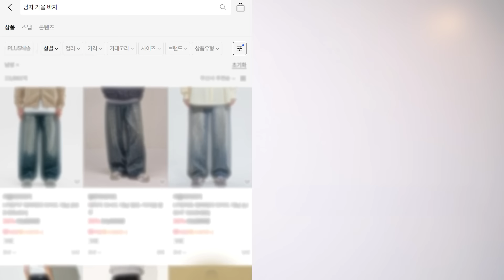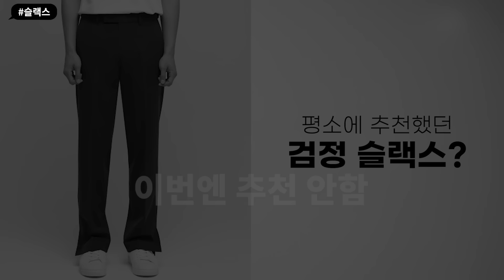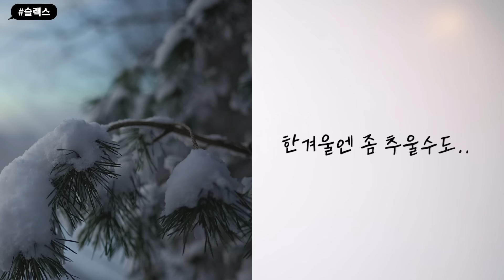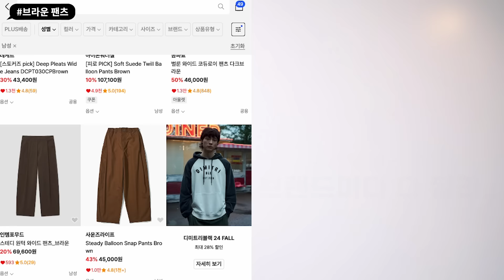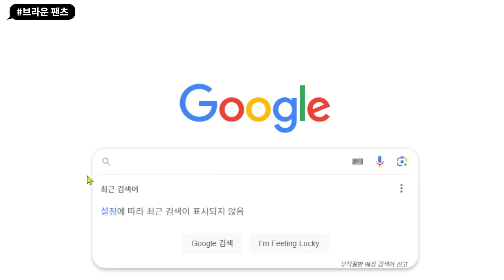가을 바지 이대로만 사면 절대 실패 없습니다👖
진짜 바지 입기 제일 재밌는 계절이 가을인 거 같아요 너무 덥지도 춥지도 않아서 ㅎㅎ
지금 이쁘게 입기 좋은 바지들 이 순서대로만 구비해 놓으시면 정말 쉽고 멋지게 코디하실 수 있을 거예요!

✅아이템 리스트

1️⃣ 청바지
- 데케트, Deep Pleats Wide Jeans DCPT030Black

2️⃣ 치노 팬츠
- 드로우핏, 와이드 밴딩 치노 팬츠 [BEIGE]

3️⃣ 슬랙스
- 시그니처, 투턱 와이드 슬랙스 [그레이]

- 브렌우드X포트너스, Two Tuck Wide Slacks

4️⃣ 포인트 바지
- 무신사 스탠다드, 와이드 히든 밴딩 슬랙스 [라이트 브라운]

* 본 영상은 브랜드로부터 광고비를 받은 것이 아닌, '무신사 큐레이터' 활동의 일환입니다!
광고 없이 저희가 직접 추천드리는 아이템입니다!
링크를 통해 판매가 발생하는 경우에만 소정의 수수료를 받고 있으니 참고 부탁드립니다.

👕패션플래닛샵🔻( 패플 추천템 ! )

🚩 인스타그램 👉   / fashionplanet_kr

00:00 가을 바지 추천!
00:26 청바지
02:32 면바지
04:29 슬랙스
06:55 브라운 팬츠
09:12 다음 아이템은?